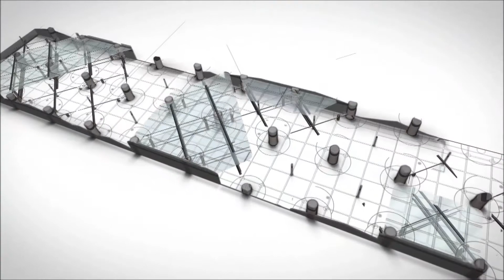REPKON LPG Cylinders Body Forming Line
REPKON offers complete turnkey solutions for the LPG Cylinder
Production (and Maintenance) Facilities to manufacture (or to perform overhaul maintenance of) the domestic, industrial and picnic type LPG cylinders.